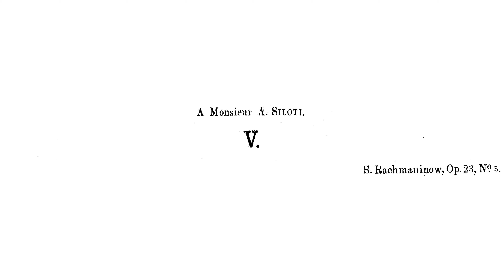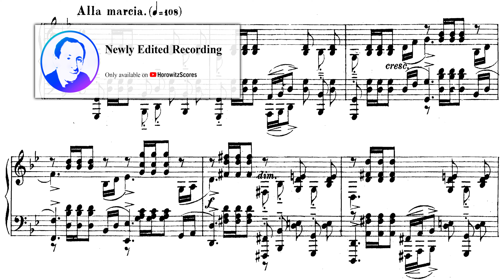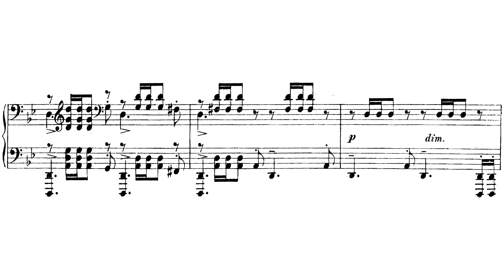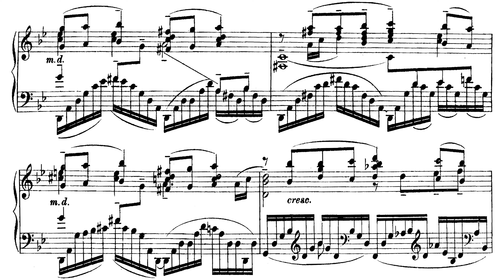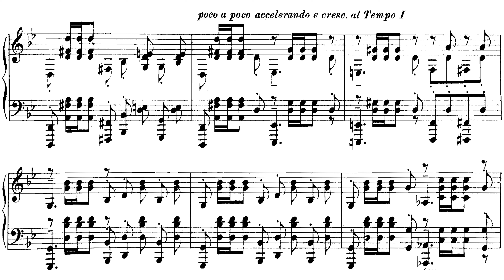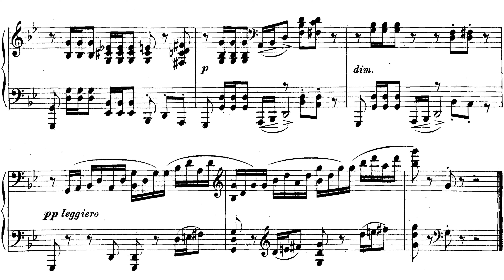Rachmaninoff: Prelude Op. 23 No. 5 [Horowitz 1948/1981]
0:00 April 2, 1948: Carnegie Hall, New York City, New York (Live)
3:40 October 25, 1981: Orchestra Hall, Minneapolis, Minnesota and November 1, 1981: The Metropolitan Opera House, New York City, New York (Live/Studio)

The most famous Rachmaninoff Prelude. Horowitz was rather unfortunate with this piece though; the only officially released recordings are the ones from 1931 and 1981. In the earlier one, there are several memory slips during the recording, however he had no choice but to just release it as the recording cost was tremendous at the time. The later one only refer to 2 performances in 1981 and not properly edited despite it being his favorite encore during 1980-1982 period.

So I remastered the unreleased live recording from 1948 and re-edited the 1981 one as well. He shows extremely powerful sound in the former one. The later one has less power, but still there are subtle control of the tone(that half-pedal at the beginning!) and beautiful middle part.